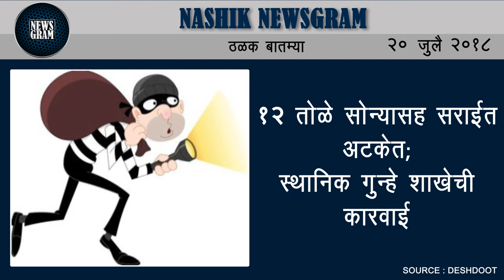Nashik Newsgram | Nashik News | Today's News Headlines | 20 July 2018